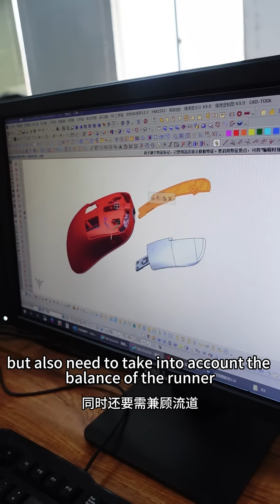mold cavity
At Immetech, we are a one-stop mold making solution service provider.

We use high end advanced equipment and production including FANUC/DMG MORI high-speed 5-axis and 3-axis CNC machining center, Makino/Mitsubishi mirror spark EDM machines from Japan, Sodick slow-feeding wire cutting machines, 3D CMM Hexagon-8106M and other advanced equipment.

Mold machining accuracy can reach ± 0.002mm, surface roughness Ra 0.2um.

If you want to make a mold, you can send the files to us for a quotation. Welcome to consult us anytime, thanks!